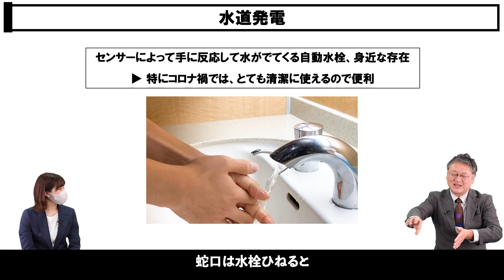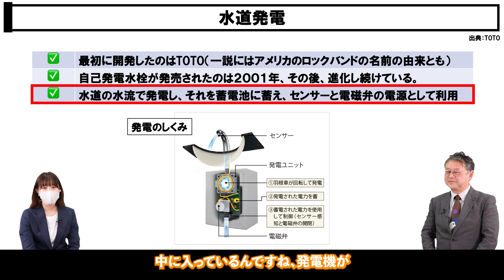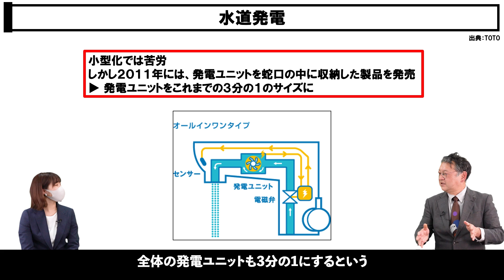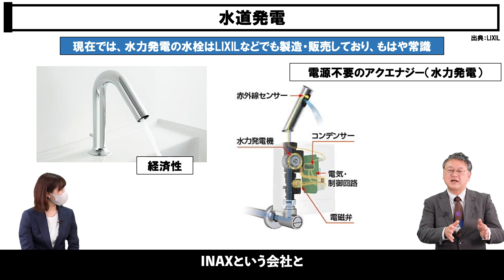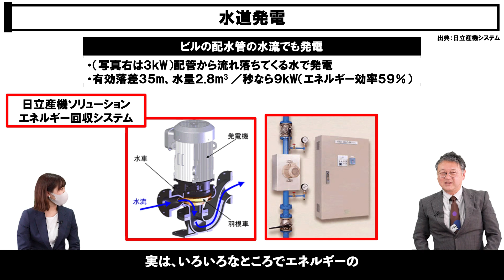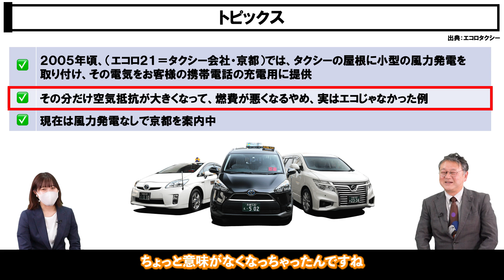すぐそこにある脱炭素…水道発電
0:00 オープニング
0:06 視聴者より
0:22水道発電
4:47 トピックス
5:52 まとめ

‹出演者›

図解入門業界研究 最新電力・ガス業界の動向とカラクリがよ~くわかる本[第6版]

■やこ（EnergyShift Instagram担当)
テレビ、舞台、コンサートの照明スタッフとして勤務。
日々再エネについて勉強中！
大学時代は、ダンス大会で全国一位の経験もあり。